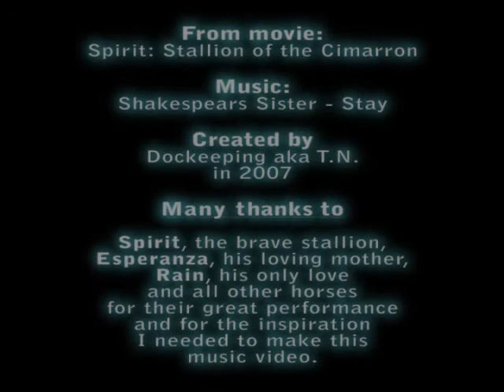Spirit: Stallion of the Cimarron - Stay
This video was originally uploaded by Dockeeping -- this is his LEGACY.

After a long time I'm here again to present to you my new Spirit music video. I hope you will enjoy it...

This is a story about love between Spirit and his mother, Esperanza. But it's about sadness and despair too...

Listen to the Spirit's memories from his past...

Lyrics:
Shakespears Sister - Stay

If this world is wearing thin
And you're thinking of escape
I'll go anywhere with you
Just wrap me up in chains
But if you try to go alone
Don't think I'll understand

In the silence of your room
In the darkness of your dreams
You must only think of me
There can be no in between
When your pride is on the floor
I'll make you beg for more

You'd better hope and pray
That you make it safe
Back to your own world
That you wake one day
In your own world
Cause when you sleep at night
They don't hear your cries
Only time will tell
If you can break the spell
Back in your own world